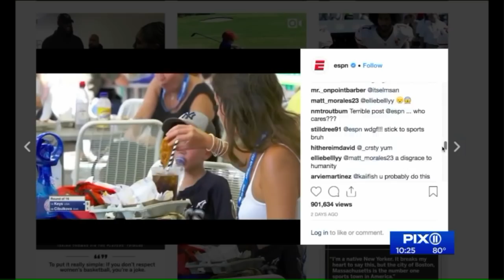US Open spectator explains why she dipped chicken finger into soda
Video of her unusual pairing went viral.